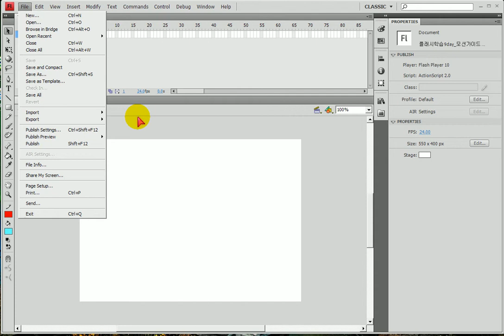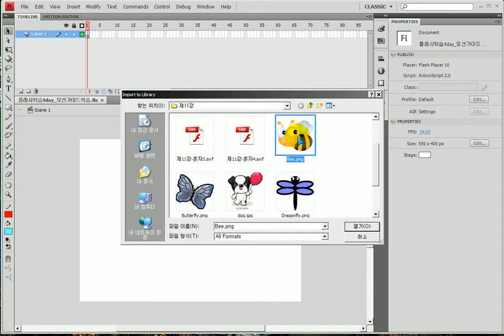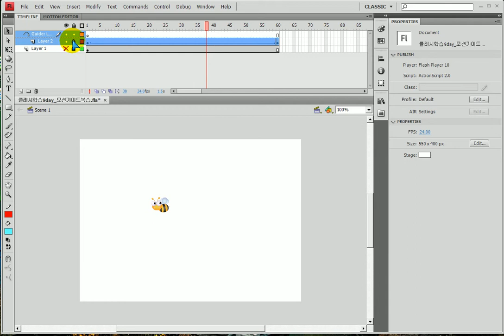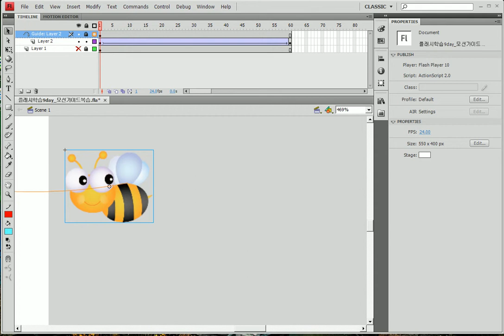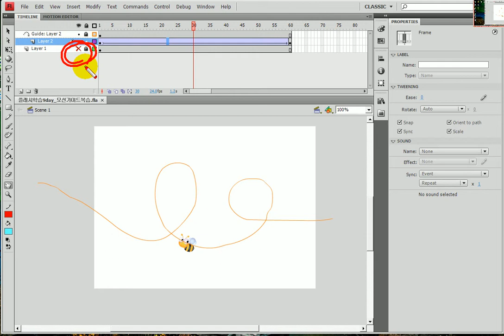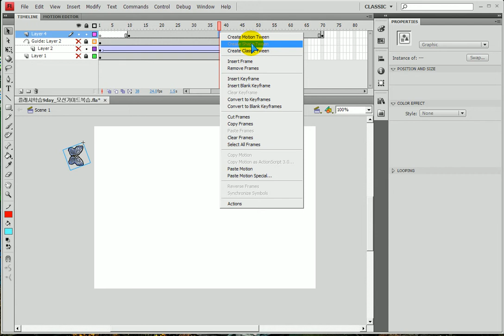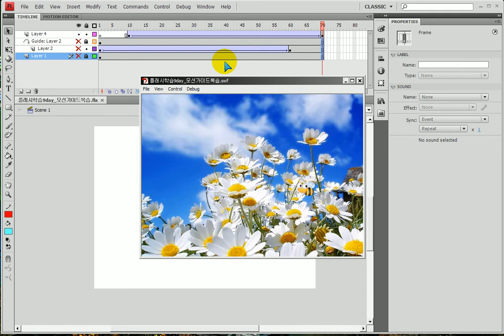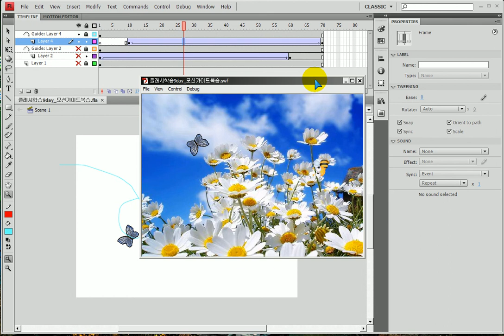플래시) 모션가이드 ... Flash) Motion Guides